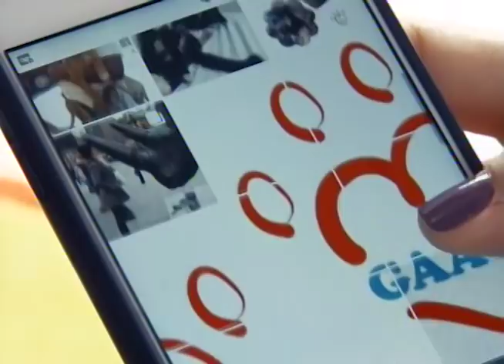Bem na Hora 05/04/18 na integra